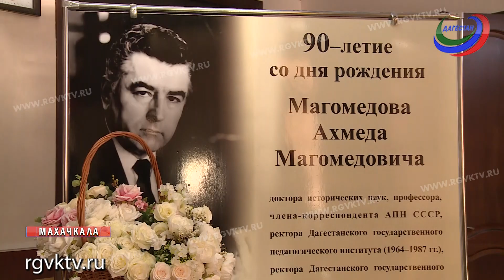В Махачкале прошел вечер памяти Ахмеда Магомедова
Заслуженному деятелю науки в этом году исполнилось бы 90 лет. Отметить круглую дату в Дагестанском институте развития образования собрались его коллеги, близкие и родные. Специально к этому дню был подготовлен фильм об Ахмеде Магомедове, в котором рассказывается о его жизненном пути, а также о профессиональных и личных достижениях.